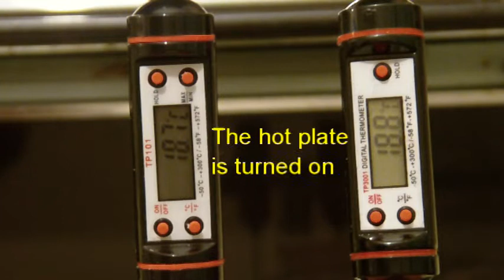heat capacity III